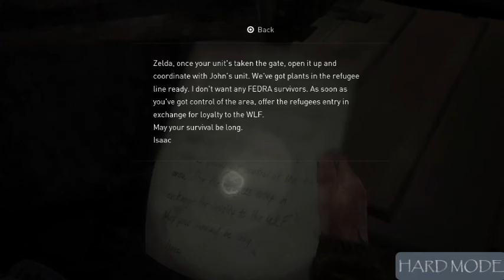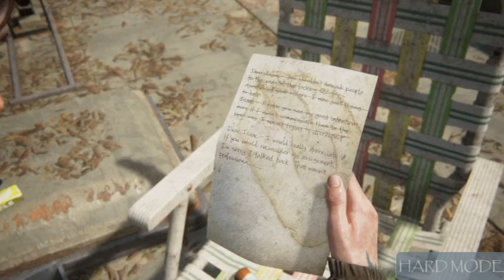HOW TO BEAT THE GATE ON SURVIVOR + MODE (THE LAST OF US PART II)